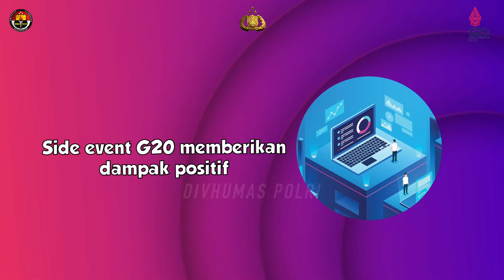Dampak Positif Pelaksanaan Side Event G20 Bagi Masyarakat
Menteri Pariwisata dan Ekonomi Kreatif Sandiaga Uno menargetkan side event G20 terkait pariwisata dan ekonomi kreatif dapat menciptakan 10 ribu hingga 15 ribu lapangan kerja baru selama pelaksanaan Presidensi G20 di Indonesia. Tidak hanya terpusat di Bali, Kemenparekraf juga menggelar side event G20 di sejumlah kota, seperti Solo, Jawa Tengah, Labuan Bajo, NTT, serta DKI Jakarta. Side event G20 juga berfungsi sebagai medium promosi sektor pariwisata dan ekonomi kreatif Tanah Air kepada dunia.